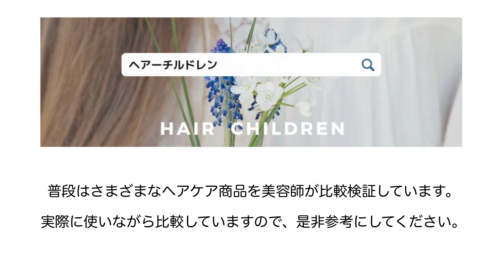【新発売】YAMANヤーマンストレートアイロンを美容師がレビュー！リファ、絹女との違いも解説します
2022年8月に新登場したYAMANのストレートアイロンをレビューしてみました。
価格は高めですが、低温でもしっかり癖が伸びやすく、熱ダメージが気になる方に特におすすめです。
是非商品選びの参考にしてください。何か質問などあればお気軽にコメントくださいませ＊

■目次
0:20  おすすめポイント
2:00  知っておきたい注意点
3:26  リファ、絹女との違い

■今回紹介した商品はこちらから(プロモーション広告を含みます)
・YAMAN ヤーマン スムースアイロンフォトイオン  ¥22,000(税込)

■美容メディアHAIR CHILDRENでは、美容師がたくさんの美容アイテムを、実際に使用しながらレビューしています。商品を比較したい際は是非参考にしてください。

■Instagramでも様々な美容アイテムをレビューしています。美容師目線で解説していますので参考にしてください。